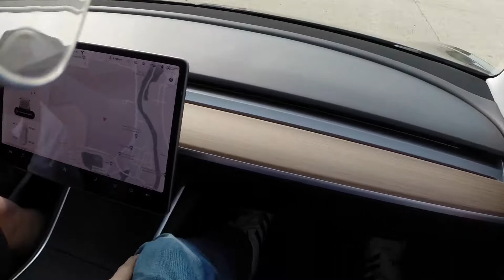370Z STU - Iowa City Airport Hooning Session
Alignment - no clue but lots of camber
BC BR Coilovers - 16/32C, 16/32R front and rear
Eibach front sway bar
No rear sway bar (it broke)
All season tires - 30psi hot front + rear
Stillen Intake and Cat Back Exhaust
Berk high flow catalytic converter
Quaife LSD differential
Setrab Oil Cooler + Mishimoto Radiator
Z1 2-piece rotors
UpRev Tune (from previous owner, I haven't confirmand the car is actually tuned)

Tesla Model 3:
Grippy boi RE71 tires
Elon Musk scent